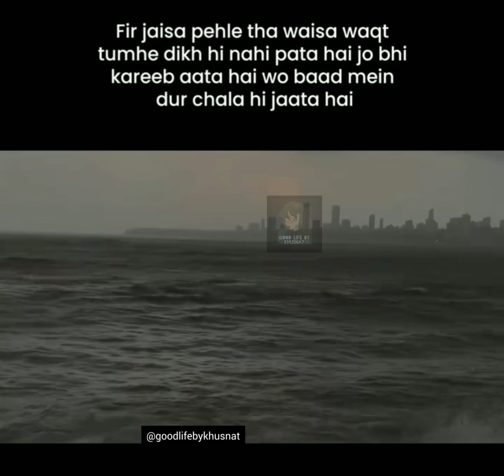"Iam never be anyone once First choice, I am always comes second ".